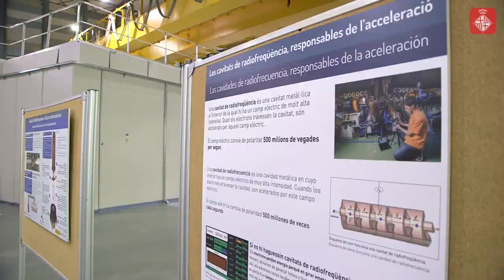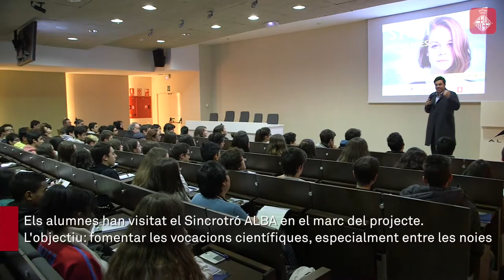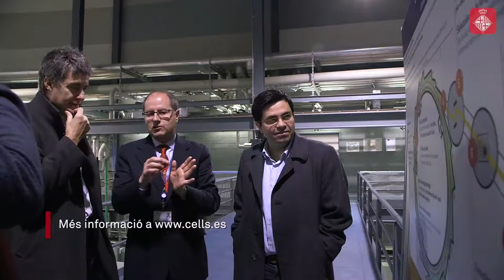El Sincrotró ALBA posa en marxa el projecte STEM Preparades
El Sincrotró ALBA, en funcionament des de 2012, és l'única font de llum de sincrotró que existeix a Espanya. Amb l'objectiu d'estimular vocacions científiques i garantir la igualtat de gènere, el Sincrotró ALBA ha posat en marxa el projecte STEM Preparades, que compta amb la col·laboració de l'Ajuntament de Barcelona.